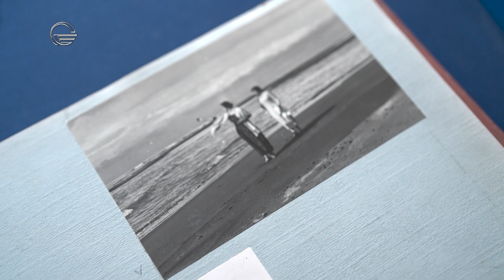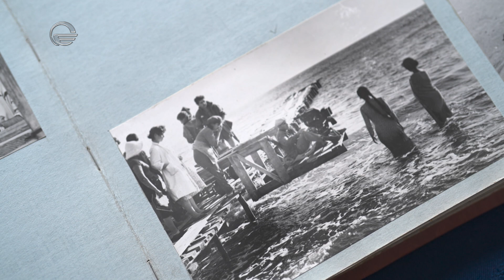კინოოპერატორი ლევან პაატაშვილს იხსენებენ მეგობრები.